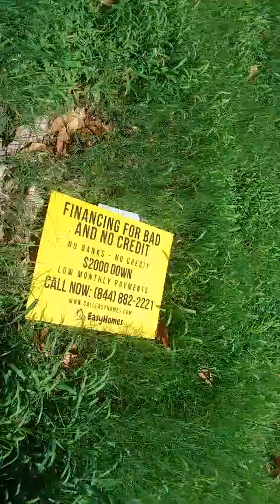Looking at a house for "Rent to own"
Just the outside..have to call for appointment to see inside